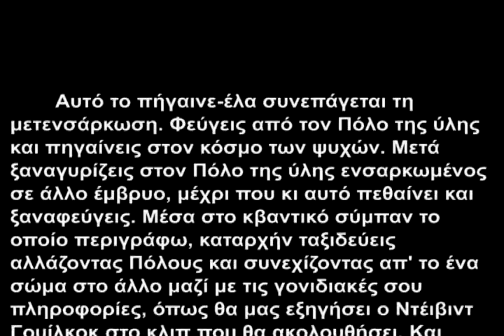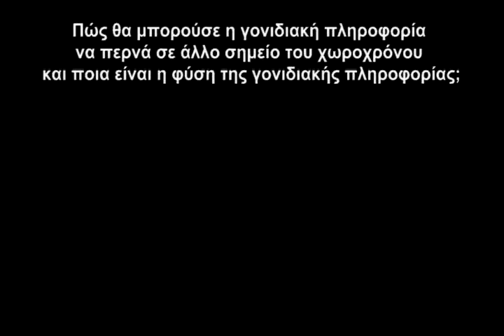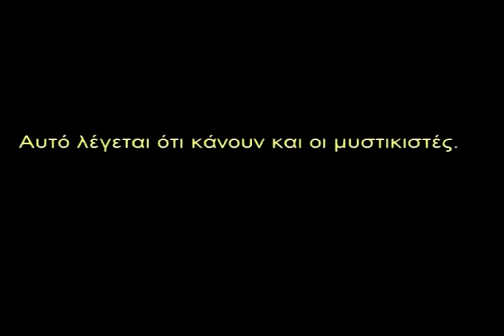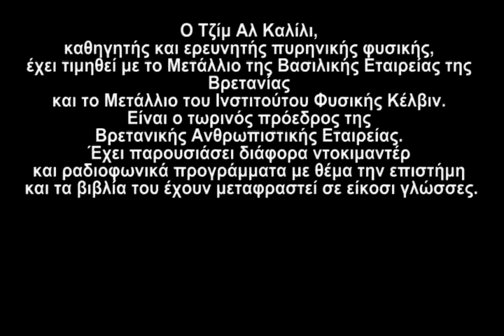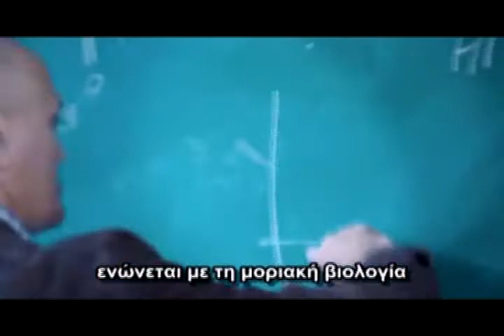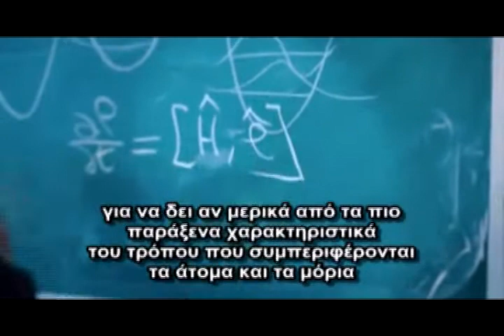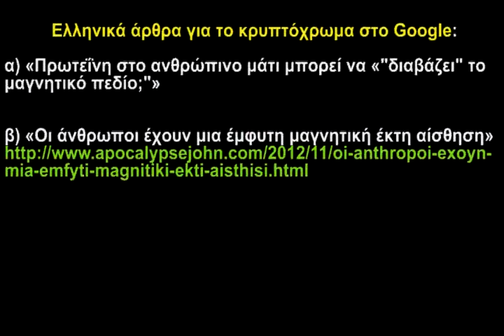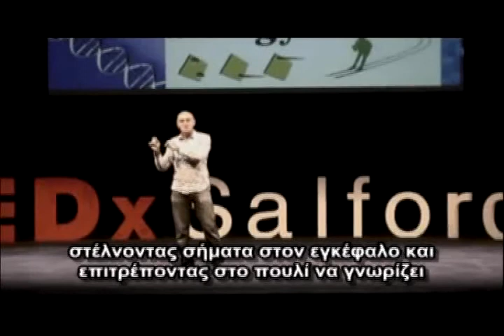Το πιο εμπνευστικό βίντεο στο Youtube (5/7)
Διαβάστε την περιγραφή εδώ, όπου θα βρείτε και τα υπόλοιπα μέρη του βίντεο: